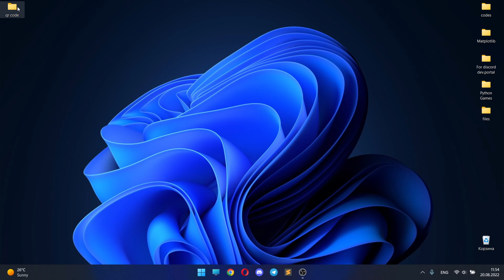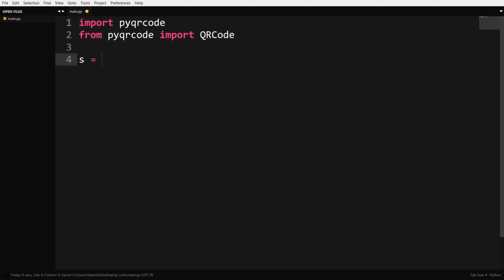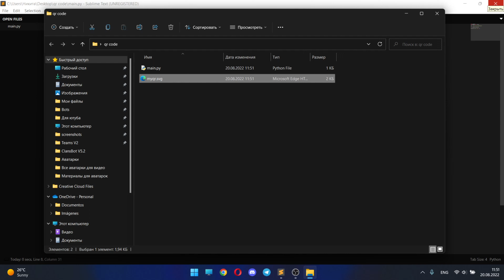Создаем QR код с помощью Python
Создаем бесконечный QR код с помощью библиотеки pyqrcode на языке программирования Python.

Понравилось видео?